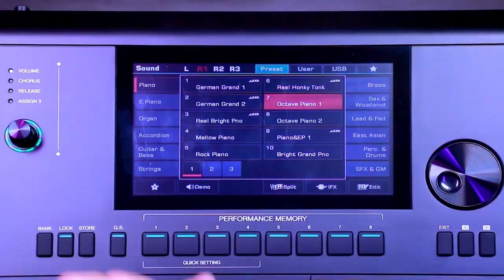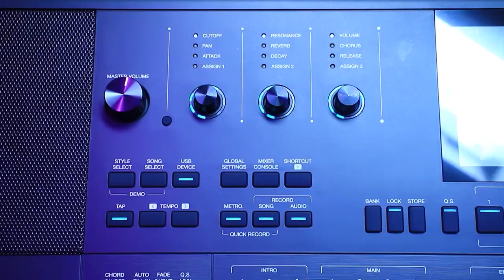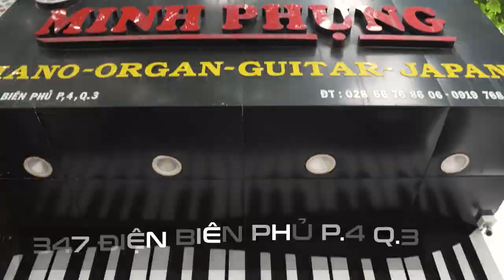Hàng trăm cây KURTZMAN SV800 SIÊU HOT về với đại lý ở Hà Nội!!!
😍 Hệ thống cửa hàng:
Showroom 1 : 347 ĐIỆN BIÊN PHỦ, PHƯỜNG 4, QUẬN 3, TPHCM
Showroom 2 : 98 BÀNH VĂN TRÂN, PHƯỜNG 7, TÂN BÌNH, TPHCM
Showroom 3: 342 LÝ THƯỜNG KIỆT, PHƯỜNG 6, TÂN BÌNH, TPHCM